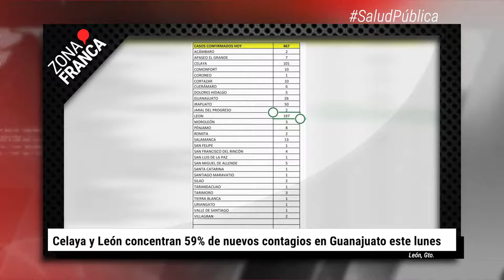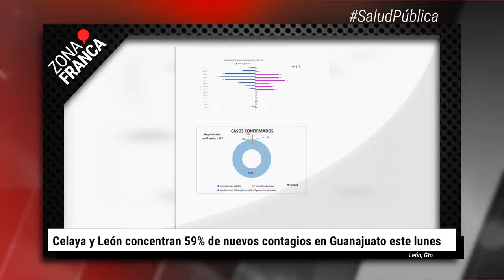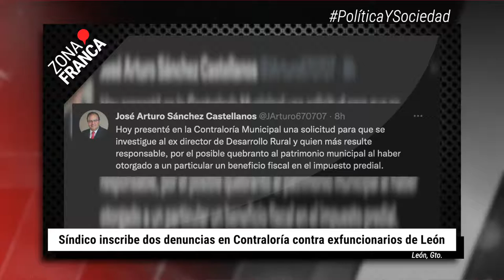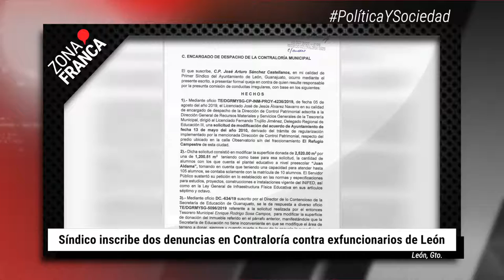Celaya y León concentran 59 % de nuevos contagios en Guanajuato | BrevesDeLaZona📰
Esto es LoMásDestacado en Guanajuato
- Vestido de mujer, regidor de Salvatierra protesta a favor de la diversidad de género.
- Celaya y León concentran 59% de nuevos contagios en Guanajuato este lunes.
- Síndico inscribe dos denuncias en Contraloría contra exfuncionarios de León.